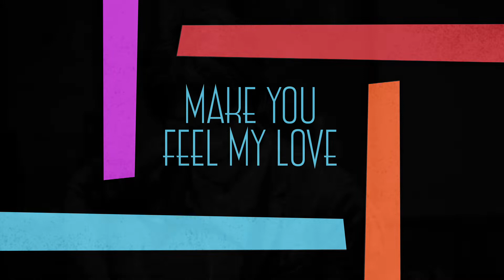Nitasha | Takashi | Make You Feel My Love | Bob Dylan | Adele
HI Friends,

This song reminds me that there are only a few people that we come across in our life who are willing to take the extra effort to make you feel loved. I am thankful for those special ones in my life and dedicate this song to them.
At the same time there are only a few people in our lives for whom we ourselves are willing to go that distance, that extra mile to share and experience oneness without conditions, without judgements. I aspire to reach out and be there for those in need.

Sharing this song with gratitude & love,
Nitasha

A special thanks to my friend from Japan, Takashi Terada, playing the guitar so effortlessly and beautifully. You could connect with him on his channel